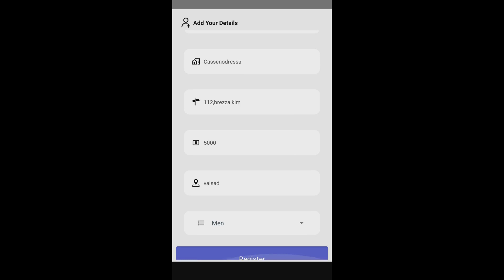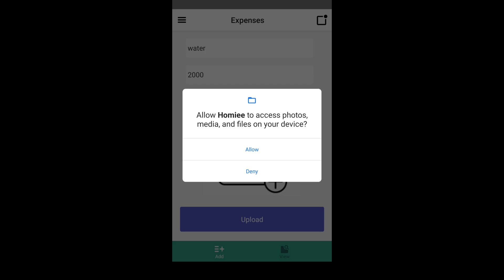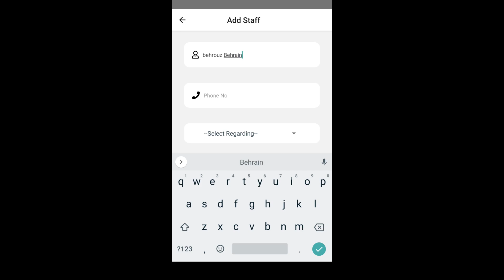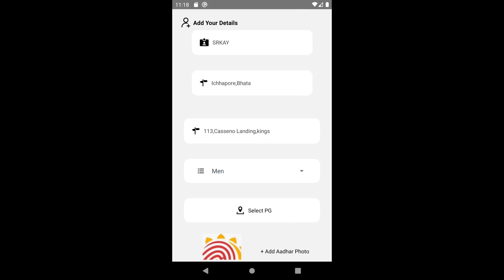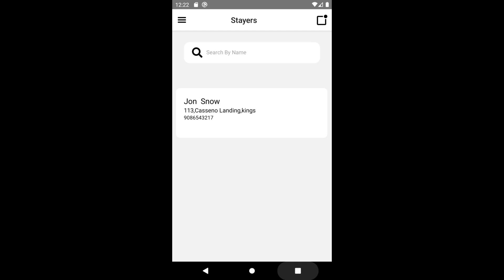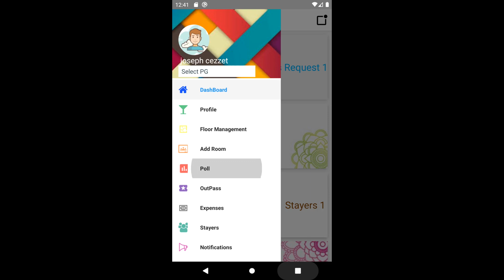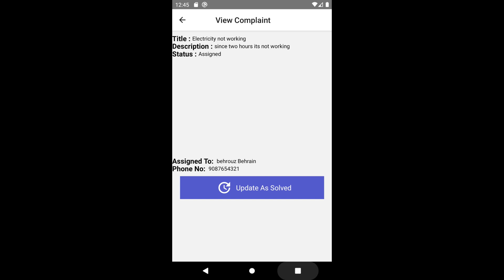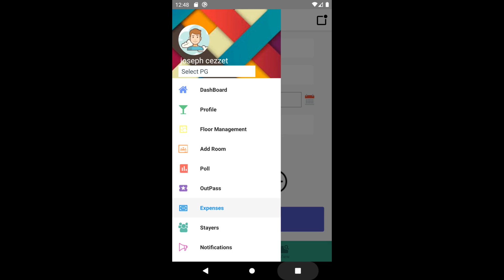PG Management App || Final Year Project || Homiee-PG Finder and Management ||React Native||Firebase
My Last Year Project (BSc in Information and Technology)

*By Me Only , No Teammates*

Front End - React Native
Backend as a Service(Baas) - Firebase RealTime Database
Can be run on Android and IOS Both

College : Veer Narmad South Gujarat University,Dept of IT
Internship at SRKAY Consultancy Group(6 Months Full Time)

VNSGU
Dr.Payal Joshi (Professor)

SRKAY
Ankit Sharma
Akshay Glasswala
Jaydeep Galani
Riddhi Rabadiya
Abhishek Sutariya

Reach me out for Github link